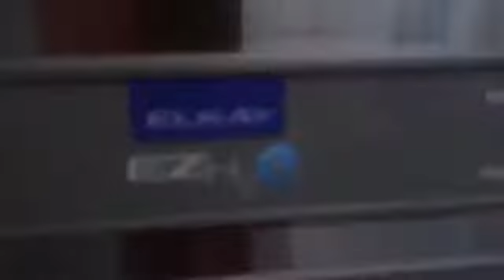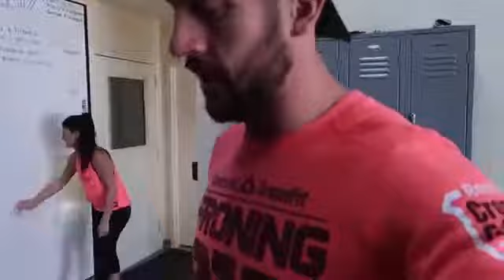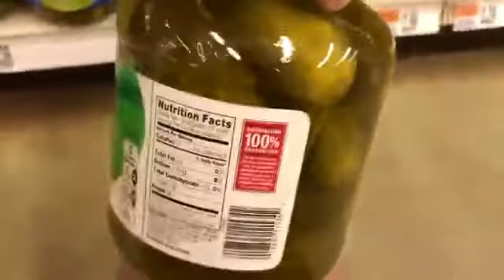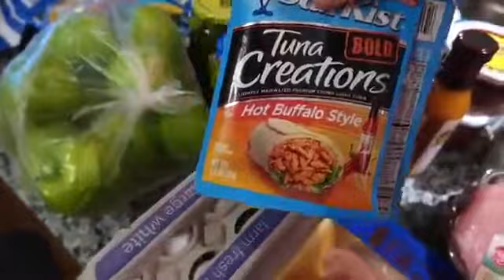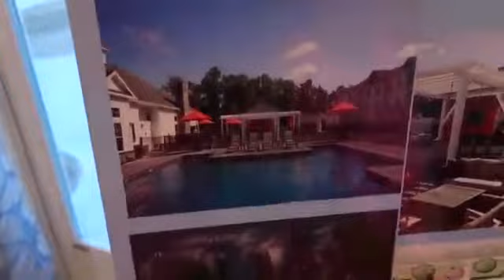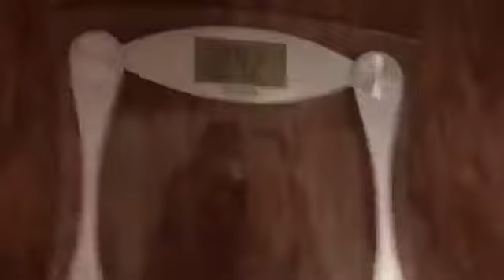15000 calorie challenge The 15000 Calorie Challenge After effects 15lbs of FAT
15000 calorie challenge The 15000 Calorie Challenge After effects 15lbs of FAT.

Well! I DID IT!
15,000 calories.
No Liquid Calories. All Food.

Honestly, I’m glad I did this “cheat day” challenge first.. as opposed to doing the 10,000 calorie “completely clean” challenge (essentially consuming 10,000 calories with completely “clean food”). This one was actually pretty great, I think the only downside to this one was how much everything cost! (Although I did have a gift card to Coldstone and Sonic which was definitely good).

The challenge itself wasn’t necessarily “difficult”, I definitely knew that the guys on YouTube complaining about feeling deathly full after their infamous “10k challenges” were just complaining, lmao. I wanted to simply see how much food I could put down in a single DAY (well.. to be honest it was basically half a day, as I started eating at around 11:45 a.m and finished a bit after midnight). I definitely surprised the hell out of myself and found myself just over 15,000 calories for the entire day.

The other downside to the challenge was proper planning and the fact that I feel like I could’ve gotten better filming angles/pictures. Unfortunately, we had company over during the day and I didn’t want to be filming myself eating a bunch of food at our table. At the same time, I wasn’t going to be taking my camera into Costco and out with us.
In this video I show you guys where I am at one week after the 15k calorie food challenge attempt. I discuss how much fat I gained and how I got back on track after this crazy splurge in calories!

Overall I’m pretty happy with the result and how good I did! (Other than a HUGE stomach, a ton of bloating, and some nausea)

Gaining 15lbs and losing 15lbs in 24hrs! What are the effects of a EPIC cheat day?
If you didnt see the 15k cheat day heres.